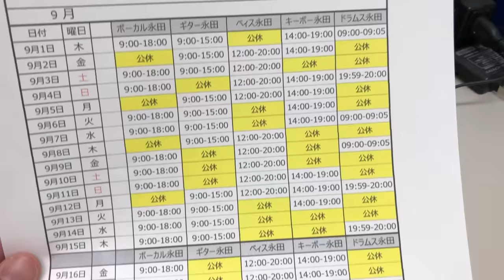ハードオフ店員がジャンクキーボードだけを使ってOfficial髭男dismのミックスナッツを演奏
撮影、編集全て永田1人でやってます。
YouTube、各種SNSはこちらから！